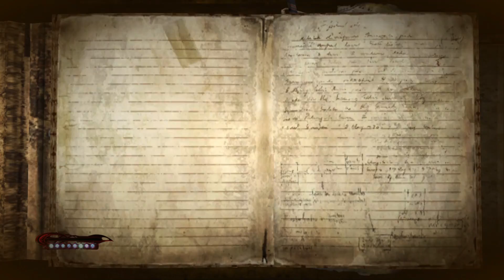The Chillest Part You'll Ever Get | Blush VS Bayonetta - Part 2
noidontsmoke